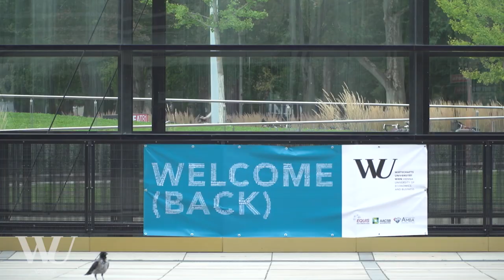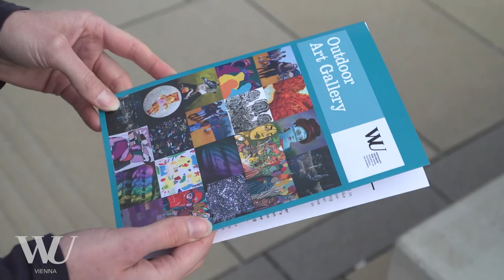Welcome (Back) To Campus WU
Our campus is a place where people come together. We want to showcase the diversity and energy of Campus WU and welcome everyone who studies, teaches, does research, and works here to enjoy the colorful program that we’ve put together: Among other attractions, you can look forward to an impressive light show on the Library & Learning Center (LC), a retro photo booth, and an outdoor art gallery – admission is free of charge.
Unser Campus ist ein Ort der persönlichen Begegnung. Wir zeigen die Vielfalt und Lebendigkeit des Campus WU und begrüßen alle, die hier studieren, lehren, forschen, arbeiten und zu Gast sind mit einem abwechslungsreichen Programm: Unter anderem erwartet Sie eine Lichtinstallation auf dem Library & Learning Center (LC), ein Retro-​Fotoautomat sowie eine Outdoor Art Gallery – bei freiem Eintritt.